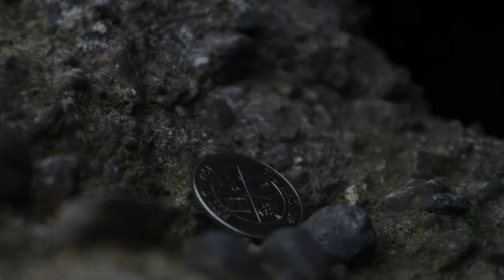A 901 TIME CAPSULE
An atmospheric visualiser

iceland edit